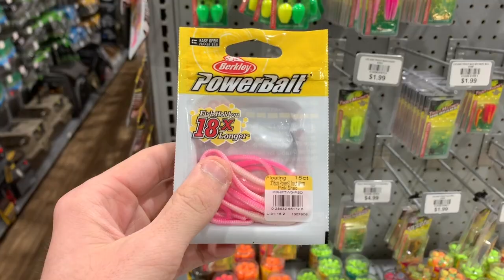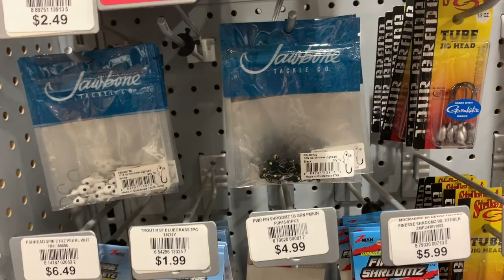$20 Dick’s Sporting Goods TROUT Fishing CHALLENGE!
Had only a $20 bill to spend at Dick's Sporting Goods to try and catch a trout! Awesome winter fishing challenge!